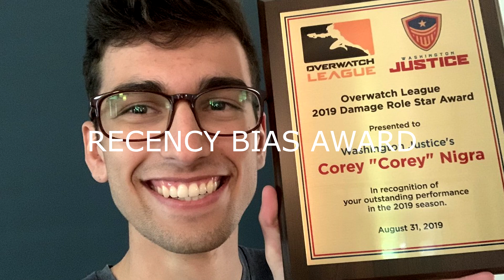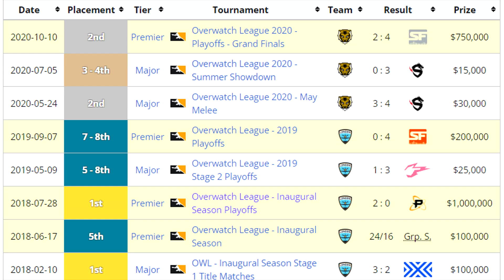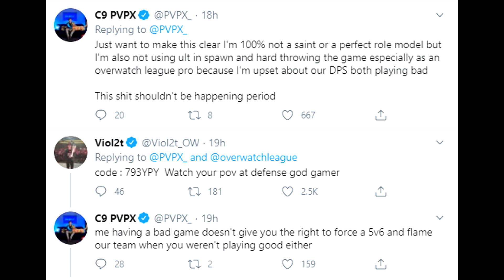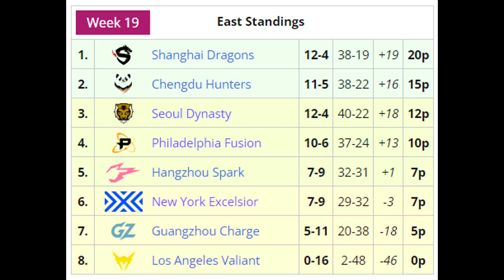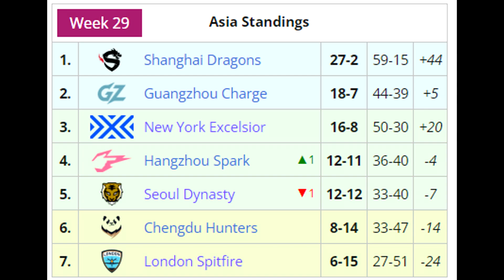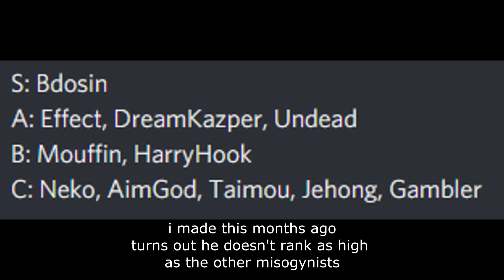TRIGGERING FANBASES OF OVERWATCH LEAGUE PLAYERS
this was created in 2 hours